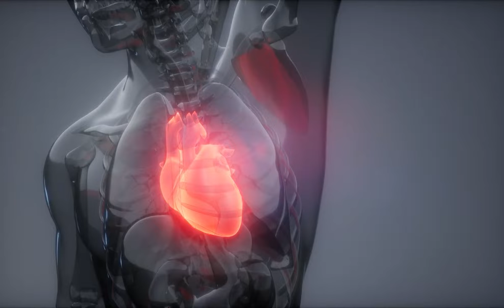Post-Traumatic Stress Disorder: When Fear Strikes the Heart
Welcome to Scope-Care! You are watching: Post-Traumatic Stress Disorder: When Fear Strikes the Heart.

It’s possible to develop Post-Traumatic Stress Disorder or PTSD, if you have experienced a shocking, scary, or dangerous event. Anyone can develop PTSD at any age. This includes war veterans, children, and people who have been through a physical or sexual assault, abuse, accident, disaster, or other serious events. But if you know the disorder well, you can react to it well. Check out everything you should know about the serious and scary health issues, PTSD.

Chapters:
00:00 Introduction
03:31 Symptoms and Diagnosis
03:41 Intrusion
04:00 Avoidance
04:21 Alterations in cognition and mood
05:00 Alterations in arousal and reactivity
05:56 what is the treatment plan for PTSD?
07:20 Cognitive Processing Therapy
07:39 Prolonged Exposure Therapy (PET)
08:08 Stress Inoculation Therapy
09:32 Medication
10:03 Emotional and Physical Strategies
10:28 Mindfulness
11:14 Exercise

Scope-Care